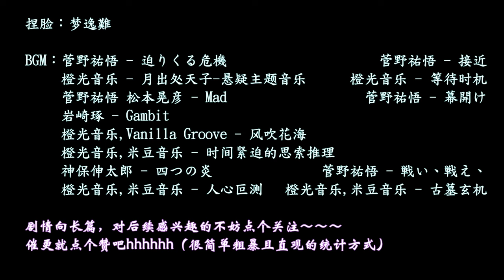【JX3/BL/CHS/ENG/Vietsub】诡变 第2章 潜入连城寨10（暗涌交织）Weird Change Ch.2 Ep 10（Undercurrent interweaving）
剧情向，可能是个长篇连载。。。

The story may be a long series...

Về cốt truyện, nó có thể là một bộ truyện dài. . .